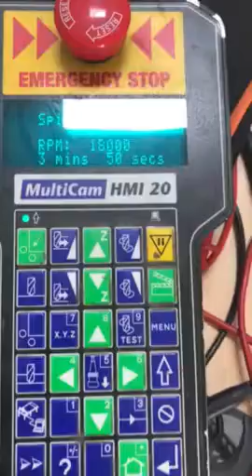Multicam 3000 5'x12'